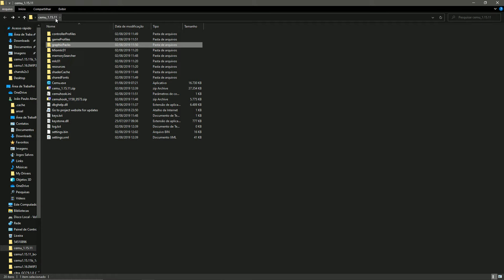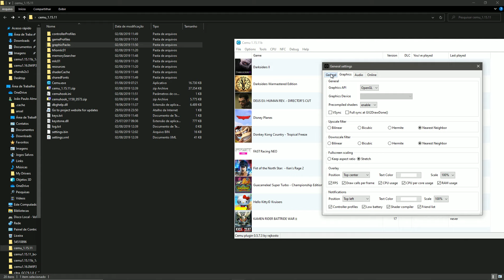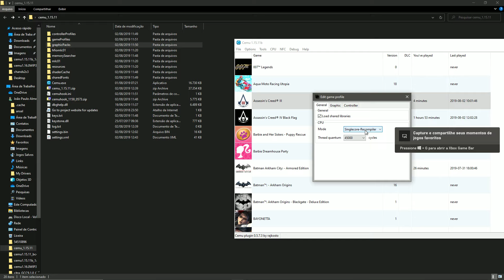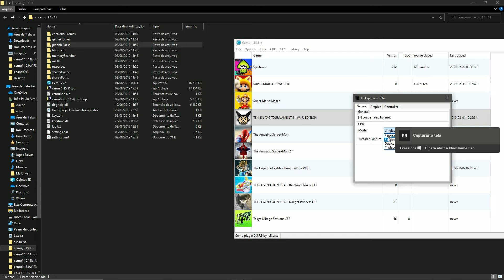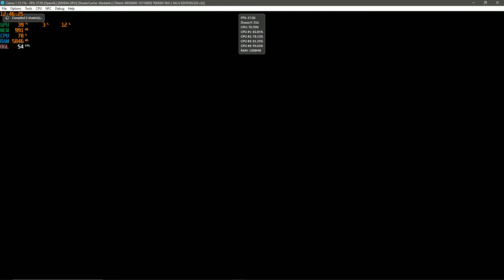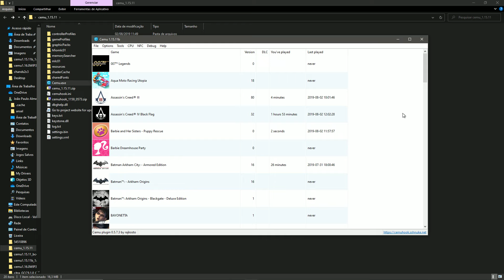CEMU 1.15.11 ANUNCIADO CONFIGURADO DOWNLOAD!!!!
Emulation Channel
PC ESPECIFICAÇÃO
WINDOWS 10 INSIDER PREVIEW 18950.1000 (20H1_RELEASE)
ASUS B85M-E/BR
20GB RAM DDR3 1600MHZ KINGSTON
GeForce Game Ready 426.02 BETA
PROGRAMA GRAVAÇÃO VIDEOS AUDIO NVIDIA SHADOWPLAY